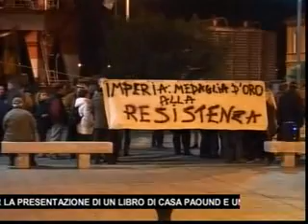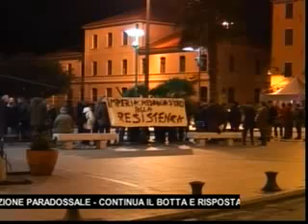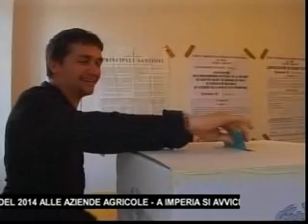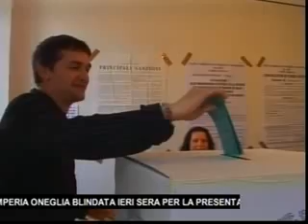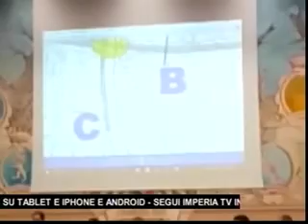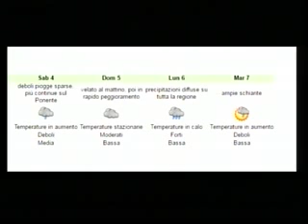TG SERA GIOVEDI 2 FEBBRAIO 2017